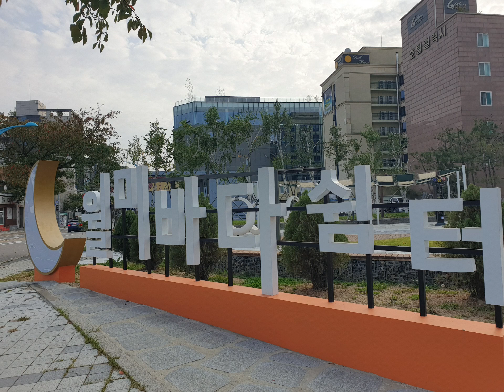20231018 인천 월미문화의거리 영종대교 인천대교 없을때 영종도 건너갈 수 있는 유일한 교통수단 용주해운 편도 운임 250원 83년 공유수면 매립현장 출퇴근 1년 추억소환^^